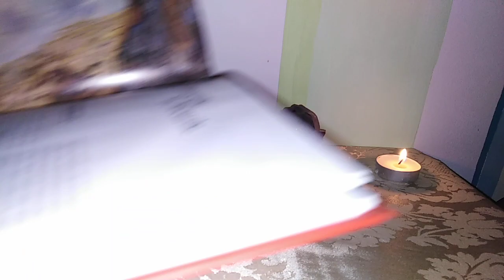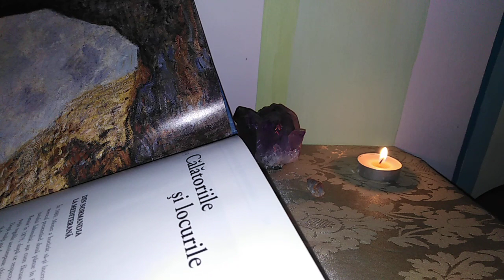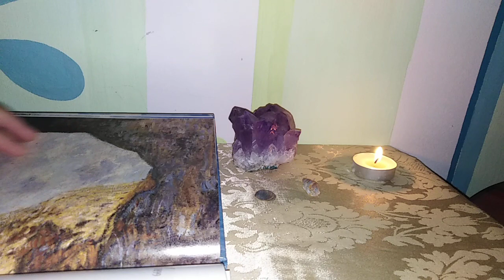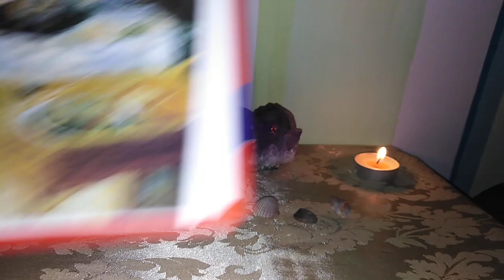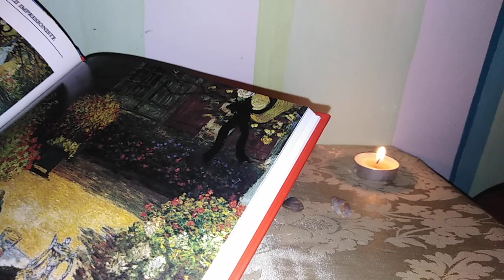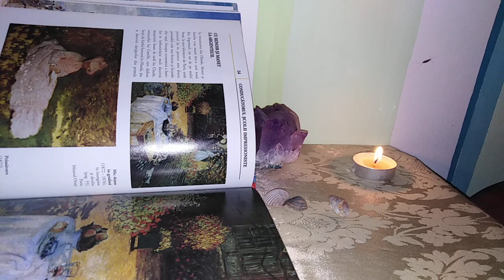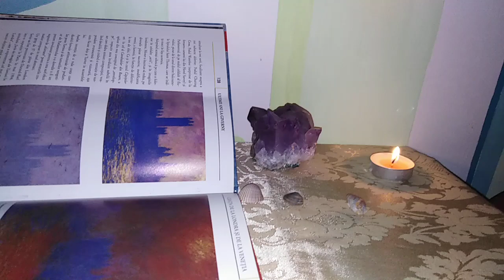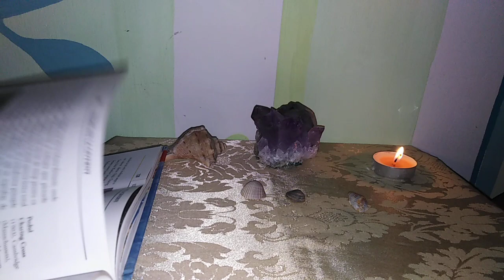RELATIILE VOASTRE IN LUNA MAI - LA ALEGERE (partea a3 a ) Detalii